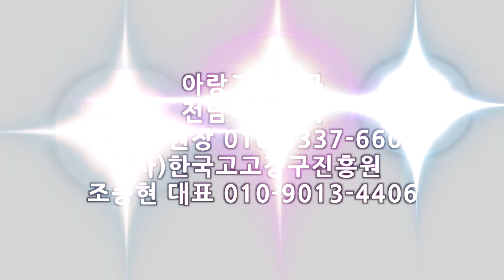아랑고고장구 진주페스티벌,여수지회, 안동역,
아랑고고장구 진주페스티벌에 여수지회 무대로
안동역 김민주 지회장입니다.